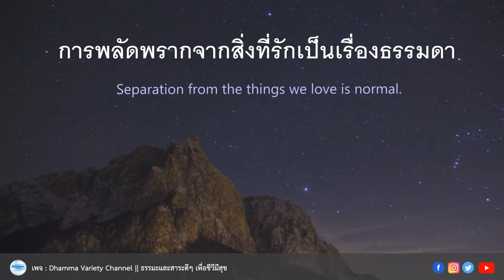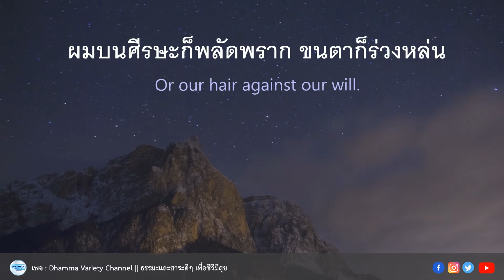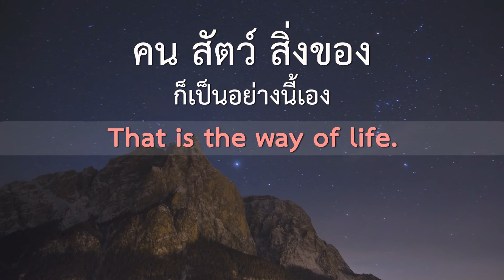การพลัดพรากจากกัน จะไม่ทุกข์อีกต่อไป | ใจใส ใจสบาย Ep.1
การจากกัน การพลัดพราก เป็นสิ่งที่เกิดขึ้นได้กับทุกๆ คน เมื่อมีพบ ก็ต้องมีจาก ไม่มีอะไรที่จะคงอยู่ตลอดไป หวังว่าวิดีโอคลิปนี้จะช่วยทำให้คุณมองโลกเป็นไปตามความเป็นจริง เมื่อมีการจากกัน มีการพลัดพรากเกิดขึ้นแล้ว คุณจะไม่ทุกข์

ติดตามธรรมะและสาระดี ๆ เพื่อชีวีมีสุข ของ Dhamma Variety Channel
ในช่องทางอื่นได้ที่